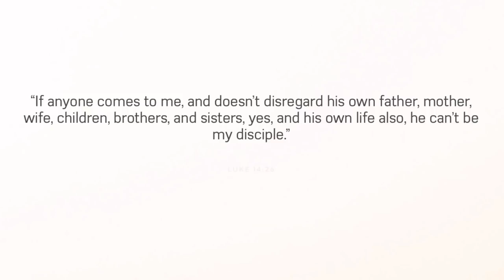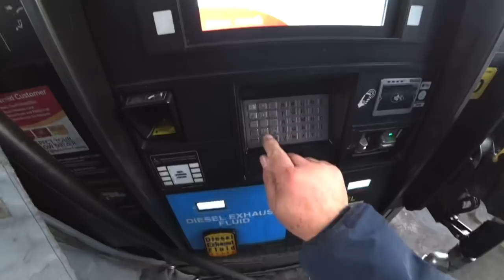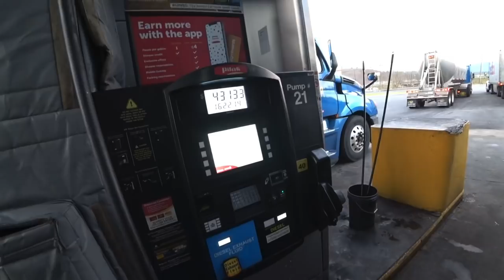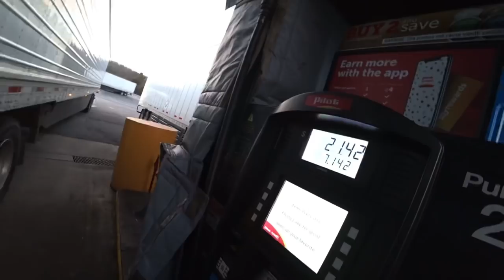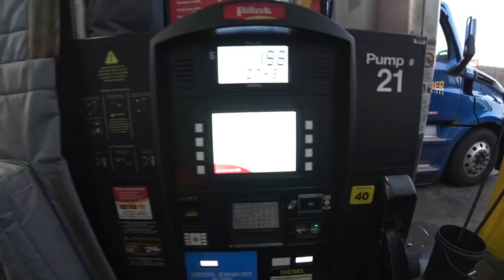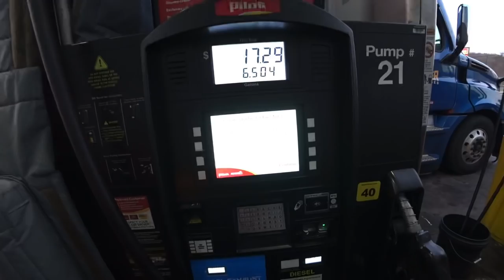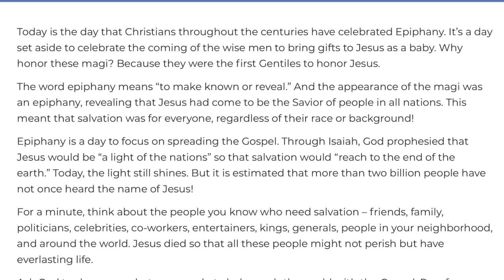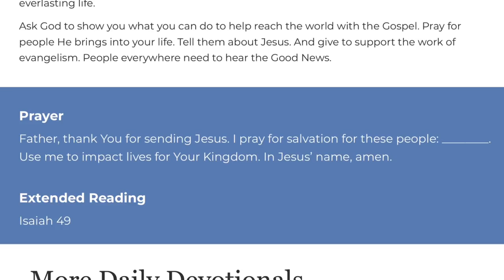January 6, 2021/10 Trucking Loaded and Fueled. Mount Crawford, Raphine Virginia